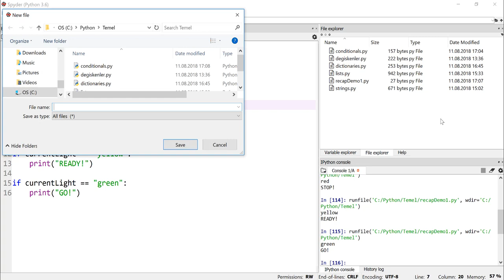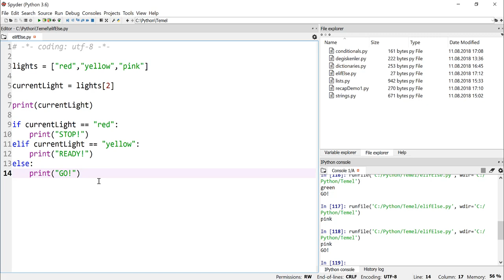Python 3.7 Dersleri 20 - ElIf ve Else ile Çalışmak